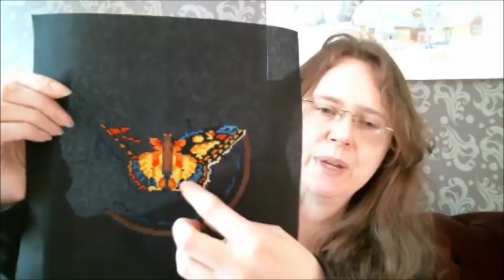Flosstube #18 Copyright, FFO, WIPs and Basel World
The Facebook Group is 'XStitch Winter/Snow With Us'
Join me, Shelley Keyxstitch and others there!